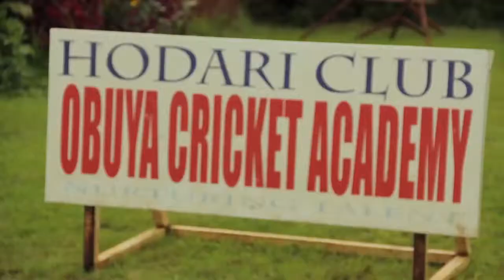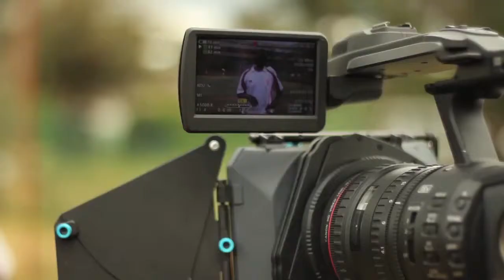Kenya's New Voices visits the Obuya Academy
It was my idea to create this video and do a piece on cricket in Kenya but Clayton Short made all the connections and arrangements so he did an amazing job. Jimmy Dallas produced the videos and helped film along with Alex Choi, myself and Mike Collier. I edited this video